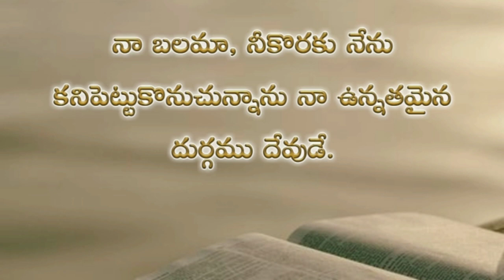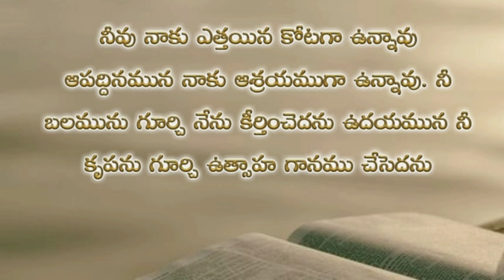Psalms 59th chapter in telugu | కీర్తనల గ్రంథము యాభై తొమ్మిదవ అధ్యాయము